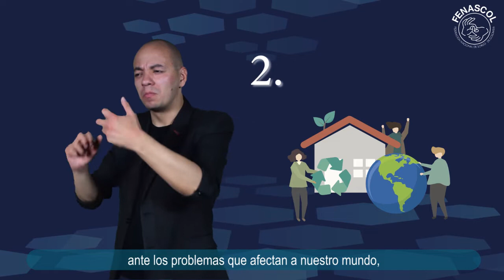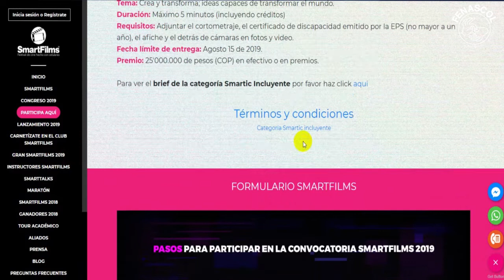CONVOCATORIA SMARTIC INCLUYENTE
SmarTICIncluyente permite que las personas con discapacidad visual, auditiva y cognitiva participen con sus cortos hechos con celulares. ¡Inscríbete!